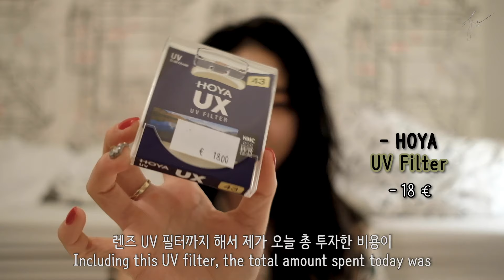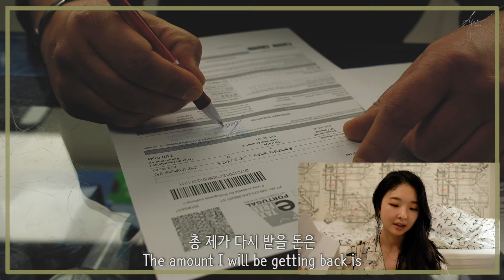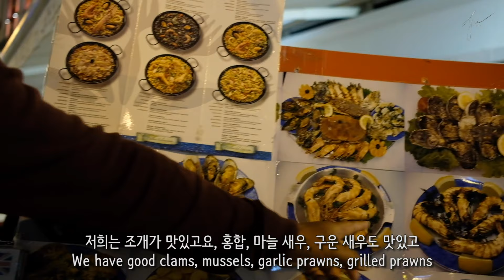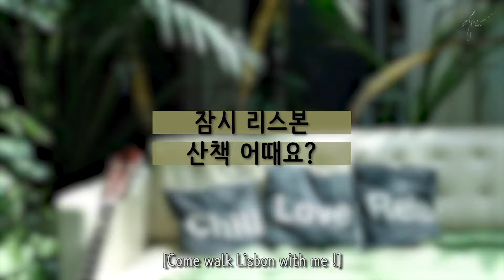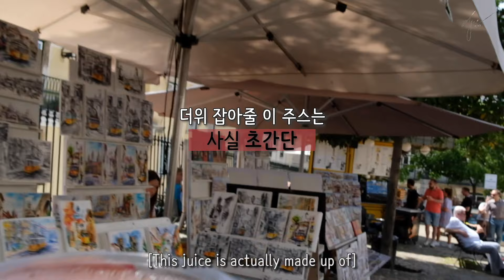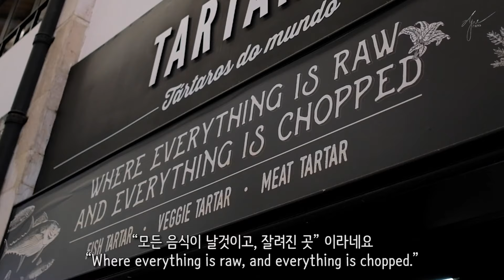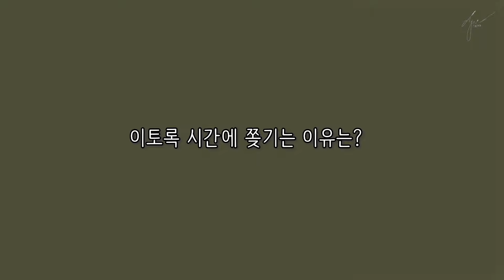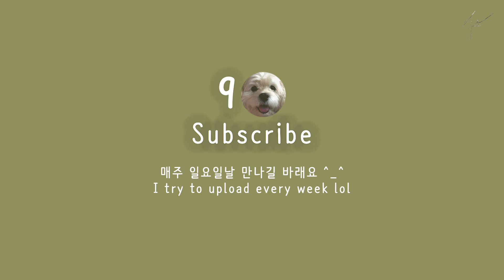Alcohol is Cheap in Europe (+ TimeOut Market) | 🇵🇹 Lisbon Travel Vlog #3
Hey everyone :)
I had to re-upload but here is the long waited 3rd episode in Lisbon!
Thank you always for watching and I hope this edit is fun for you guys :)
I will be heading over to Porto for the next episodes please so stayed tuned for that!
As always, I hope to encourage those who plan to travel solo or at least spread some travel bugs out there.
Hehehe.

Hope to see you real soon and thank you for your time !
P.S. special thanks to my muses Ann + Josie ♥️